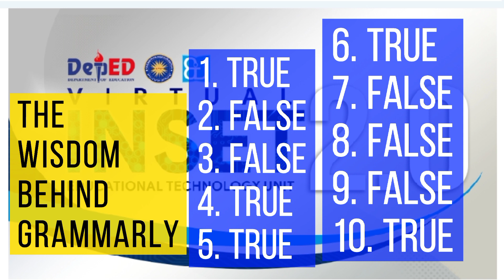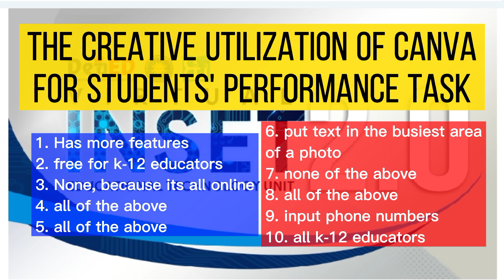VINSET 2.0 DAY 1 l Complete Answer Key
Vinset2.0 # DepEd

This contains the Answer Key of the Exit Quizzes for DAY 1 of VINSET 2.0. The least we can DO  to help save data.